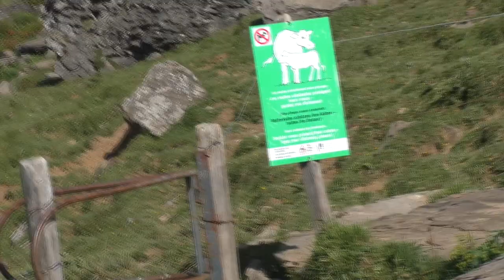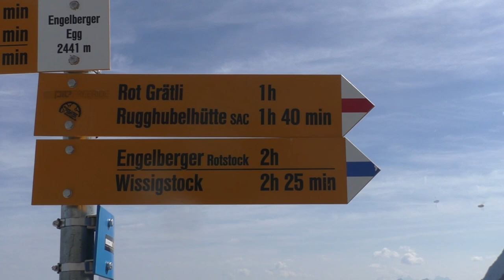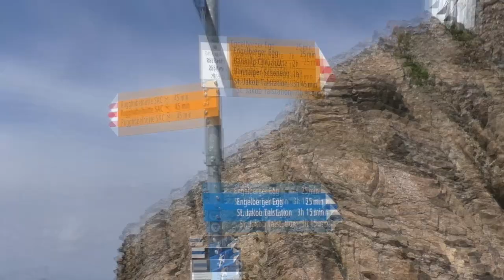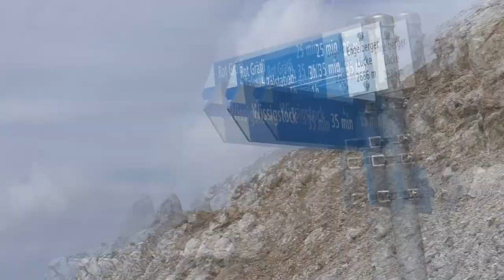Bergtour mit Hund - Bannalp - Wissigstock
Knapp 19 km lange Bergtour auf den Wissigkopf von der Bannalp.

Anspruchsvolle Bergtour, Kondition vorausgesetzt, sehr gut machbar mit Hunden.